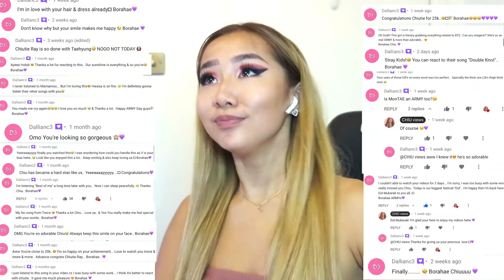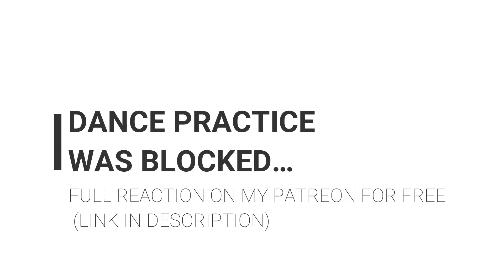MULTI-TALENTED! 🚨 STRAY KIDS 'GOD'S MENU' LIVE | REACTION/REVIEW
This is my reaction to Stray Kids ' God's Menu' Live performance mnet comeback stage 🚨
Intro visual: @danial_visual_
I hope you enjoy this video guys! Please leave any other suggestions for what videos I should react to next. ❤️
Chiuune in next time